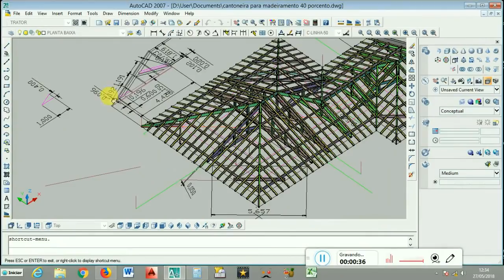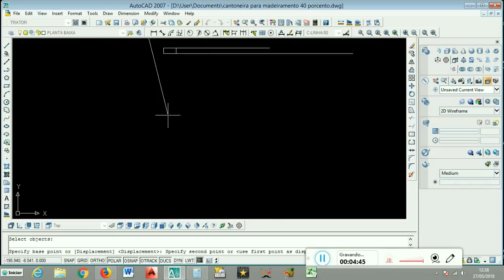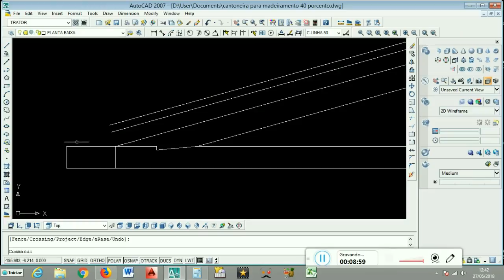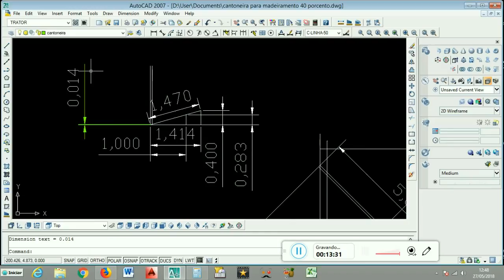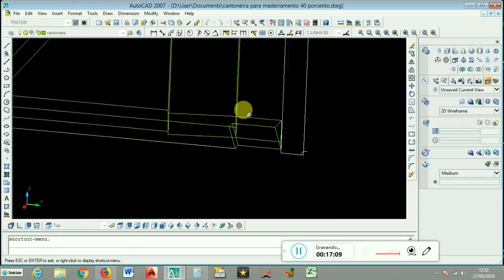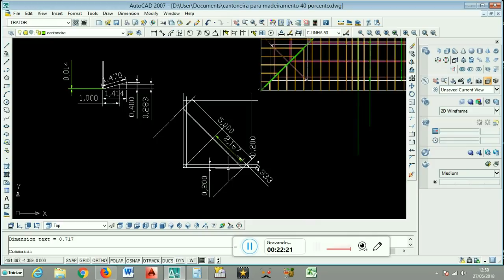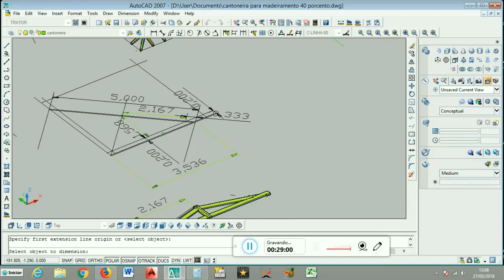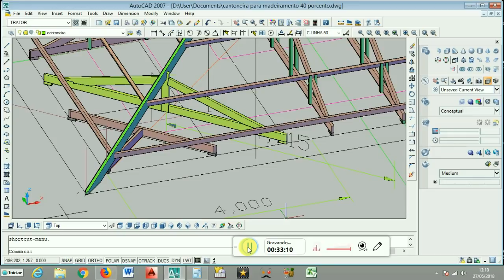Tesoura de canto passo a passo veja